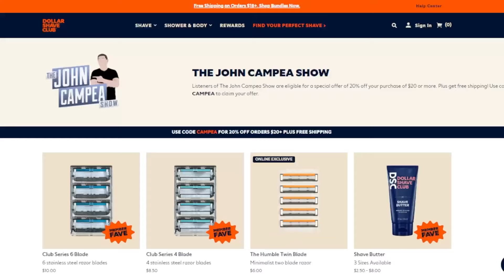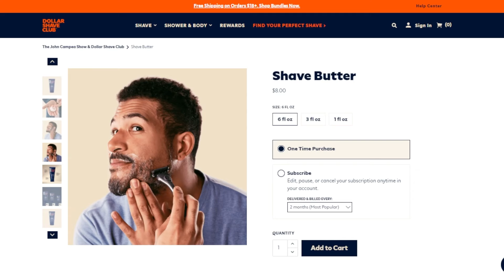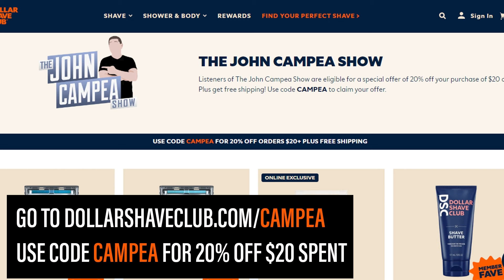Venom 3 Review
The TJCS crew discuss and give their review of the third and final Tom Hardy led Venom film, Venom: The Last Dance.

Dollar Shave Club | Welcome to the Club! Let’s Get Shaving